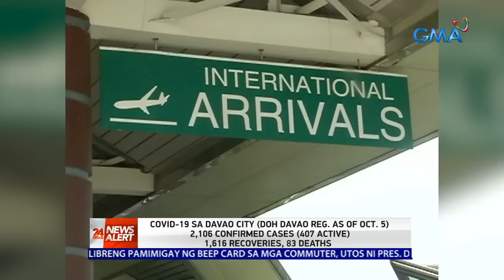24 Oras News Alert: COVID-19 bed capacity ng Southern Philippines Medical Center, nag-danger zone na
Nasa danger zone na o halos puno na ng mga pasyente ang mga nakalaang COVID19 bed sa Southern Philippines Medical Center sa Davao City.

24 Oras is GMA Network’s flagship newscast, anchored by Mike Enriquez, Mel Tiangco and Vicky Morales. It airs on GMA-7 Mondays to Fridays at 6:30 PM (PHL Time) and on weekends at 6:00 PM.